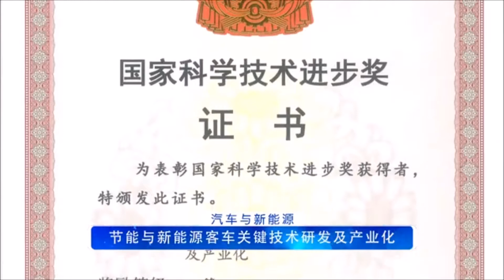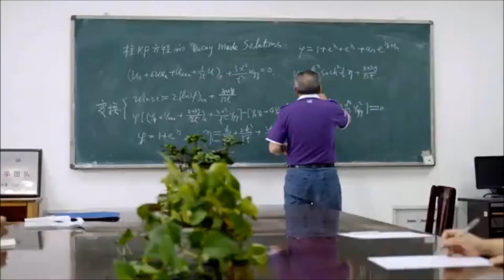河南科技大学宣传片3/3- 2016年10月